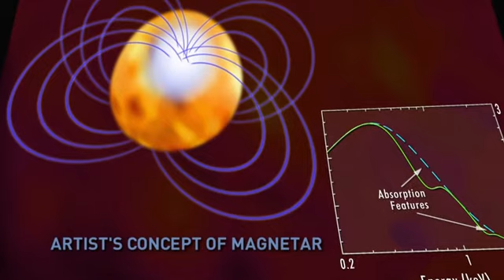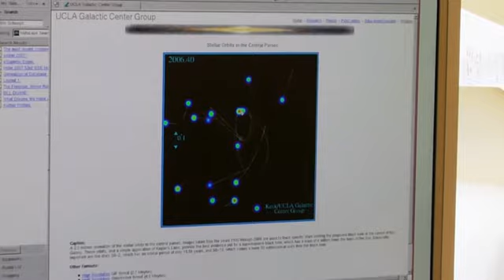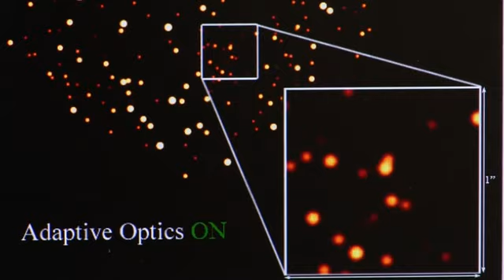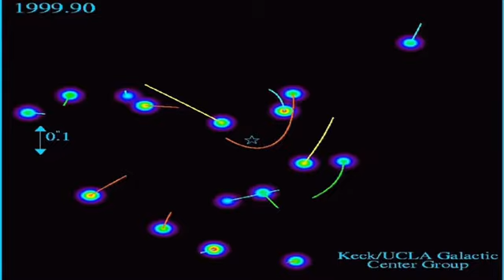vselennaya s01e12 tfile ru